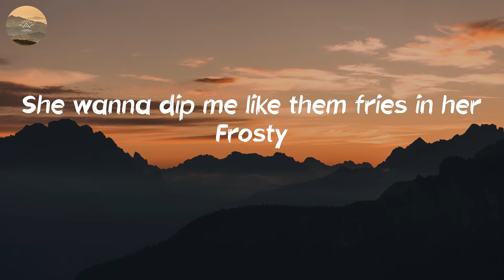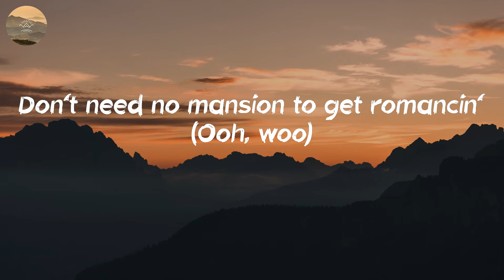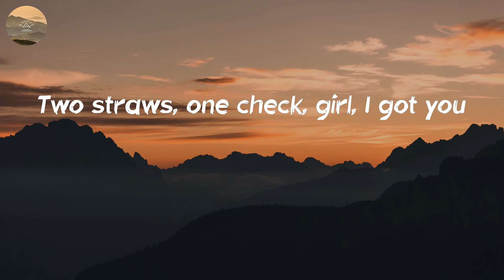Walker Hayes - Fancy Like (Lyric Video)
Healing your soul with this country song

🎤 Lyrics: Fancy Like - Walker Hayes:
Ayy
My girl is bangin', she's so low maintenance
Take her to Wendy's, can't keep her off me
I gotta spoil my baby with an upgrade (Yeah)
Got some Bourbon Street steak with the Oreo shake
Squeaky-squeakin' in the truck bed all the way home
With some Alabama-jamma, she my Dixieland delight (Hey)
Ooh
Uh
Don't need no Tesla to impress her (Don't need no Tesla to impress her)
Got some Bourbon Street steak with the Oreo shake (Ayy)
Squeaky-squeakin' in the truck bed all the way home (All the way home)
Country kisses on my lips without theSkoal in 'em
Yeah, she probably gon' be keepin' some Victoria's Secrets
Boxed wine, then her up-do goes down
Ayy